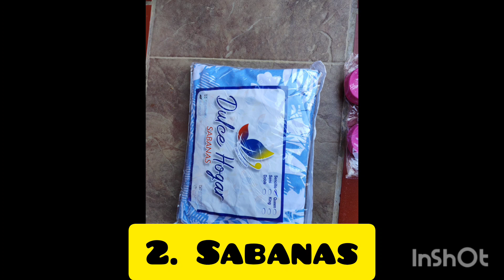Milagro en Hato Santander.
Gracias por ser una persona de bendiciones sígueme para más videos